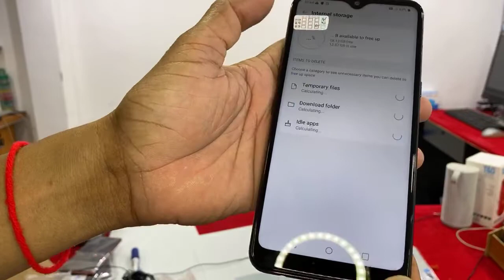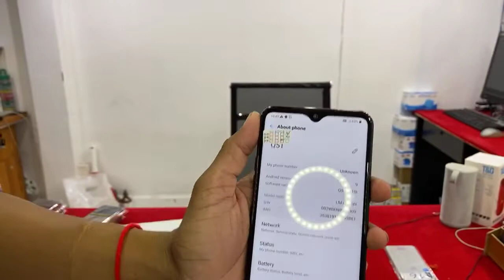តោះបងស្តុកកូរ៉េចូល លក់ថោកៗជូន ចែកគ្នាប្រើ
គាំទ្រ Magnetic លេខទូរស័ព្ទ រួចស៊ែយ៉ាងតិច 😍
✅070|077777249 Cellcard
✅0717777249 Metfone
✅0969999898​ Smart